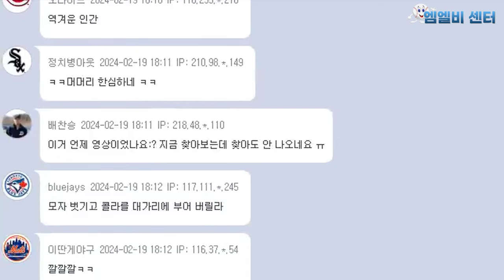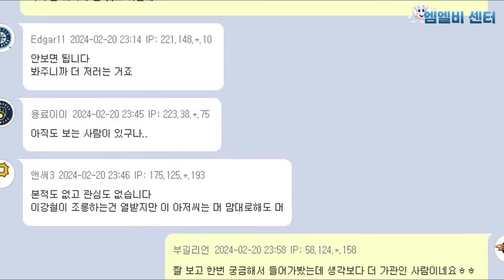류현진 한국 복귀 확정... 하지만 '분노한 한화 팬들'.. 왜?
류현진 한국 복귀를 부정적으로 평가했던 야구 기자 대니얼 킴 (DK) 발언이 재조명되어 여론의 뭇매를 맞고 있습니다